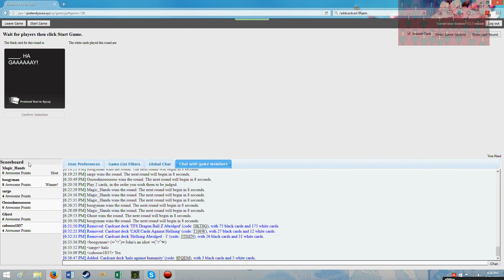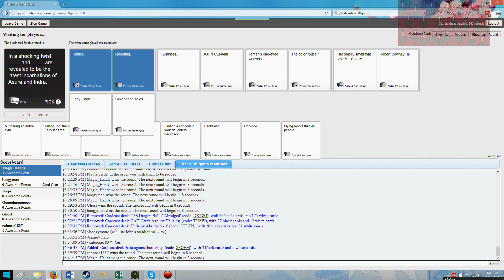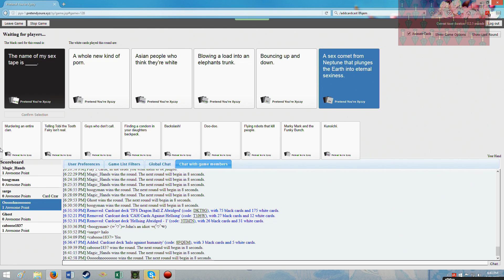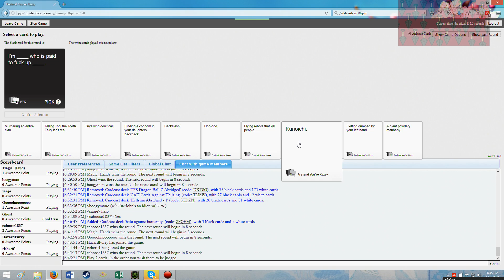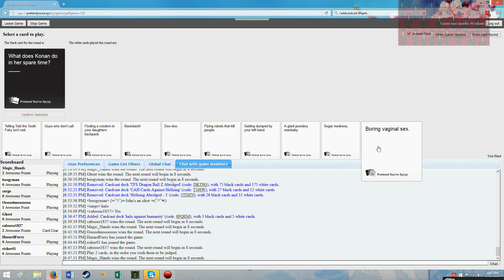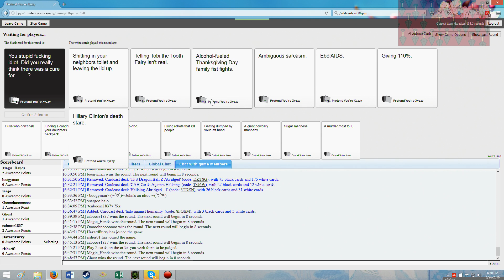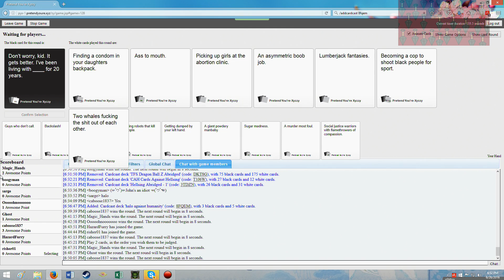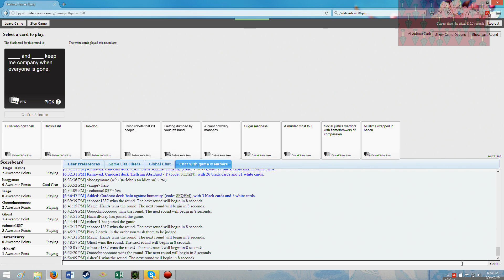Akatsuki's new cloaks shall have images of?...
Stephen Kings next book my be called Marky Mark and the Funky Bunch... or Raptor attacks.

Hope you all get a good laugh at how horrible we are. Cya next time peeps.

Also, this game isn't about who wins... It's about the journey our choices will take you on, have fun.

Feel free to send me some comments or whatever to twitter, facebook, or email.